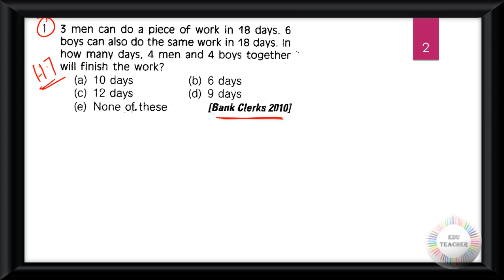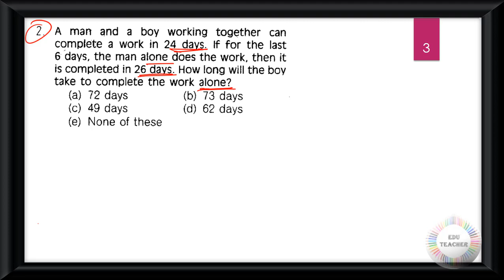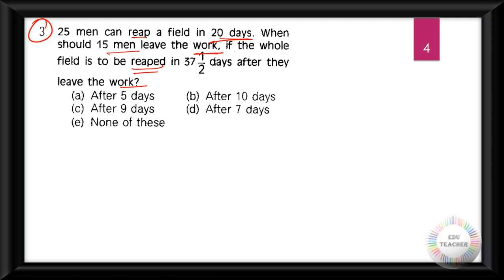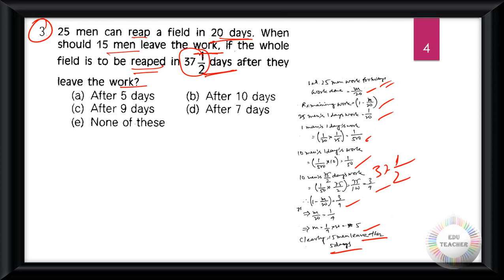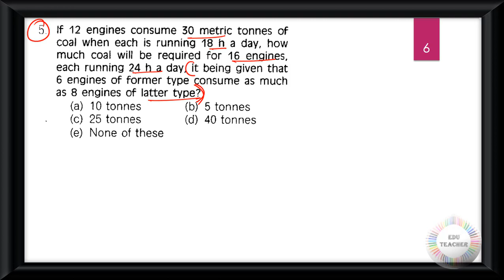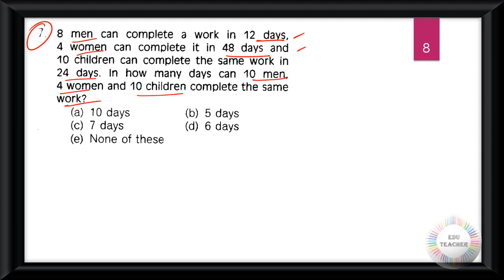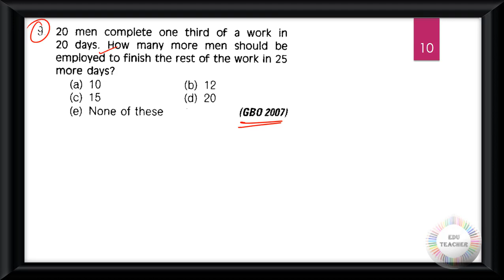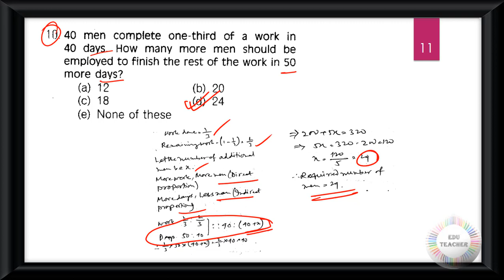গণিত ঐকিক নিয়ম সম্ভাব্য প্রশ্নোত্তর উচ্চতর স্তর সরাসরি আলোচনা By EduTeacher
Group D
MATH
WBTET
WBTET Math Pedagogy Selective Question For Bengali Medium
WBTET P1
WBTET PAPER 1 Combo Pack All Subject